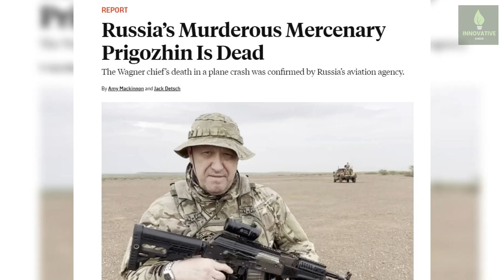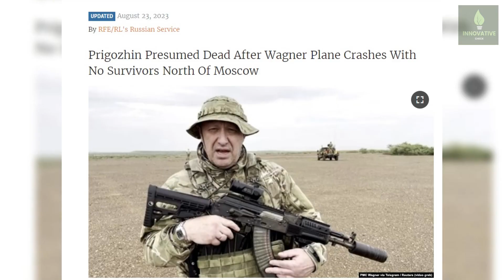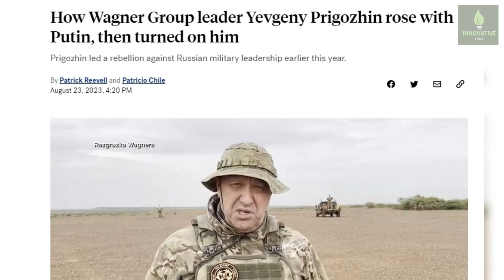U.S and NATO to Blame for Yevgeny Prigozhin's Death! See How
Welcome to Innovative Check! 🌏 Today, we discuss the recent tragic event surrounding Yevgeny Prigozhin, once closely aligned with the Kremlin but recently dubbed Putin's enemy. We explore how global politics, especially the stance of the West, might have influenced this narrative. Was the West instrumental in the turn of events that led to this moment? Dive into the depths of international relations, geopolitics, and the intricate dance between nations.🔍

Did the U.S and NATO play a role in the geopolitics surrounding Ukraine? What does the tragic fate of Prigozhin mean for the world at large? Let's discuss.

Stay updated on more innovation stories from around the globe.